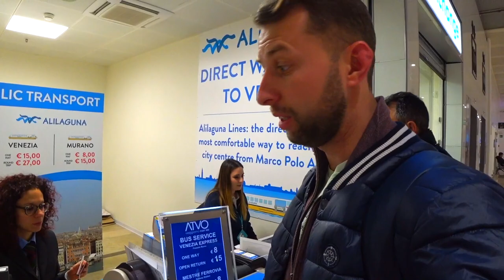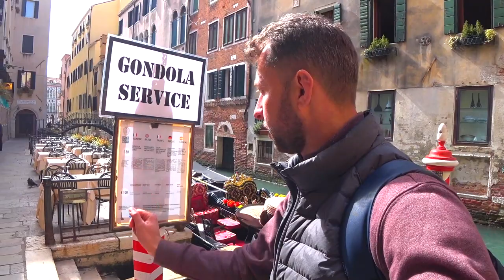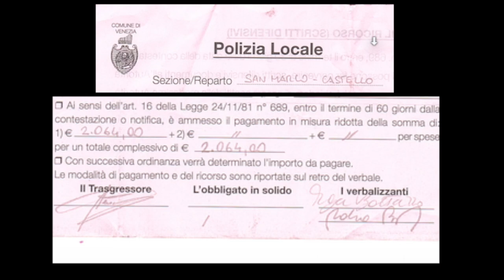Венеция, Италия. Весной с семьей. Очень красиво. Получили штраф 2000 евро.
Венеция это по-моему мечта каждого. Так же как побывать в Париже.
Мы это сделали после поездки в Прагу. Перелет очень дешевый был на EasyJet  и близкий.
Мы сами не знали как нам вообще зайдет Венеция, но не смотря на дикий штраф нам все очень понравилось.
Рекомендуем побывать здесь - уверен вам понравится. Конечно все сделано для туристов, но все же это не обычное место. В кино вы часто видели , а тут все вживую. Супер!

Напоминаю, что я занимаюсь продажей туров  и Вы всегда можете обратиться в мою турфирму Georgiev travel.

Для тех, кто на моем канале впервые:
Вместе со своей семьёй мы путешествуем и проверяем места для семейных приключений и конечно же предлагаем их посетить и приобрести тур в эту страну.
Поэтому  я знаю, что предложить именно Вам, чтобы ожидания от отдыха всегда совпадали с реальностью.

Гарантии с моей стороны:
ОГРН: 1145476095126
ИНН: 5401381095